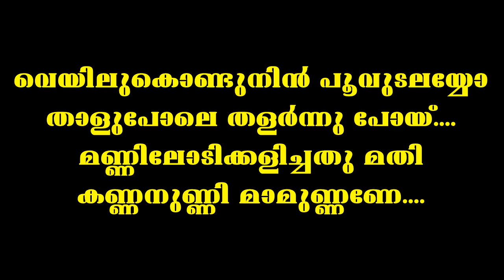വെയിലുകൊണ്ടുനിന്‍ പൂവുടലയ്യോ - Veyilukondunin Poovudalayyo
വെയിലുകൊണ്ടുനിന്‍ പൂവുടലയ്യോ
ആലാപനം : ദിവ്യ നെടുങ്ങാടി